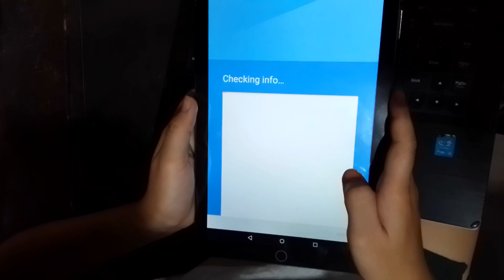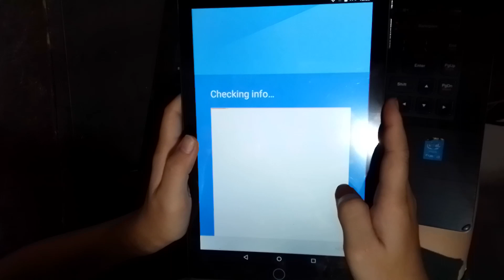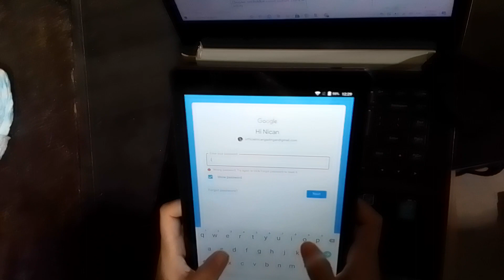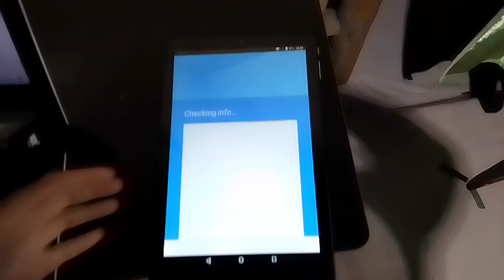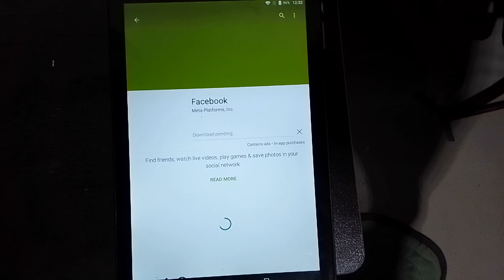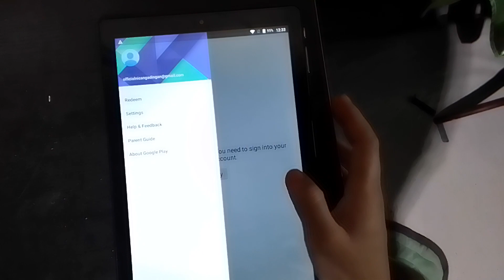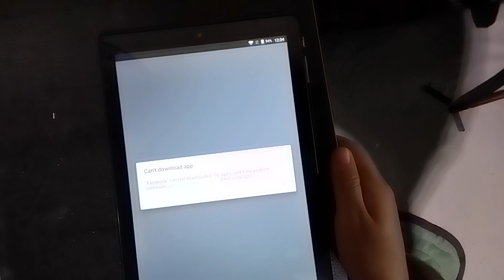Cheap Tablet From Shopee // Scam or Legit// Net Connection